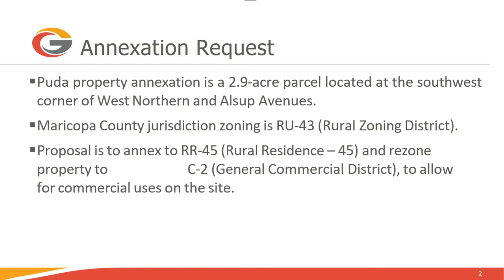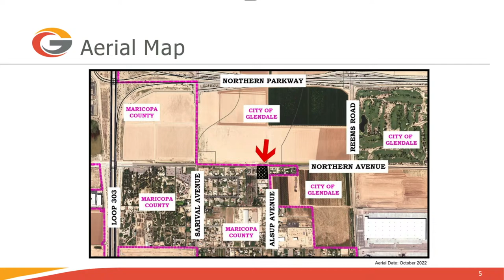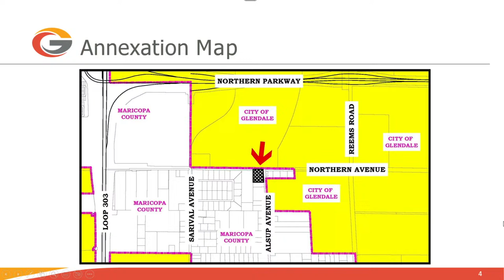3/26/24 - City Council Voting Meeting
Join us on 3/26 at 5:30 PM to view the City Council Voting Meeting.